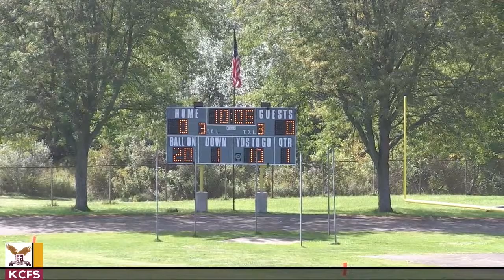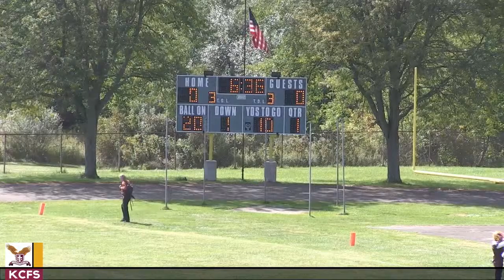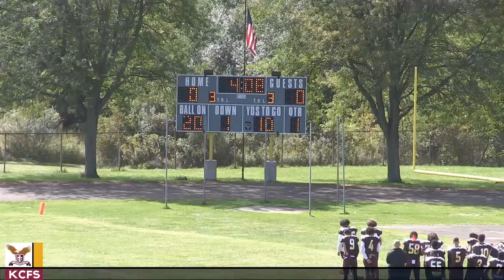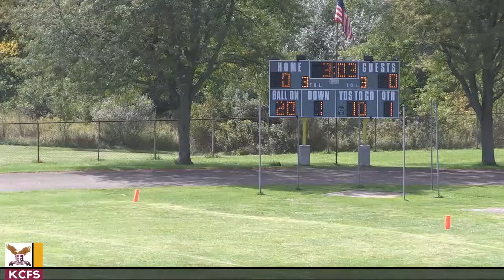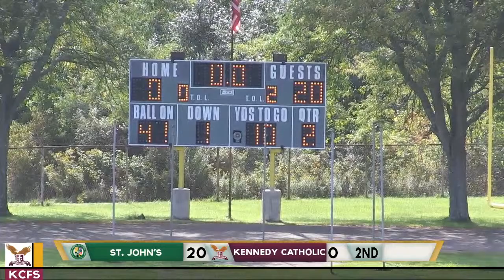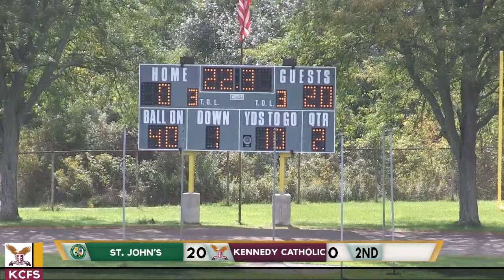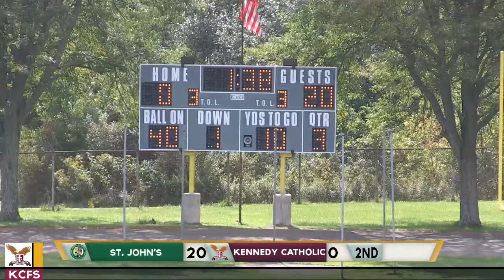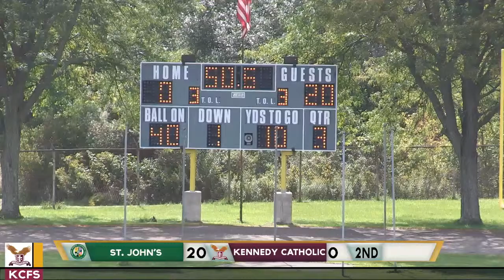KC Football | 9-24-22 | KC vs St. John's Catholic Prep (Buckeyestown, MD)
The following copyrighted broadcast of the interscholastic contest of the Kennedy Catholic Golden Eagles and the [[opposing team]] is a presentation of the Pennsylvania Interscholastic Athletic Association and may not be reproduced, rebroadcast, or distributed in any form without the consent of the Kennedy Catholic Family of Schools.

|CREDITS|
Ricky Atkinson - Executive Producer, Camera Operator, Graphics Designer
Lee Groce - Executive Producer, Graphics Operator, Commentator